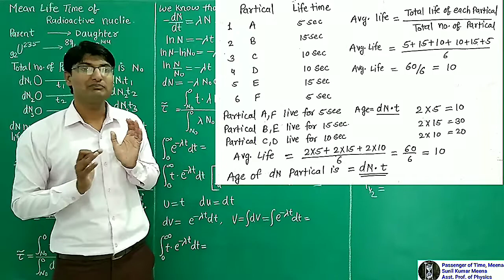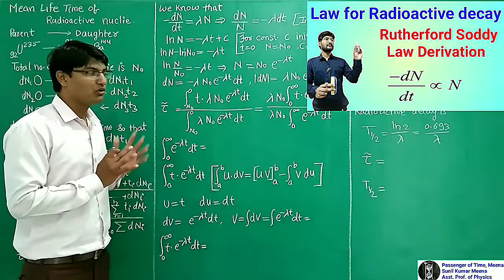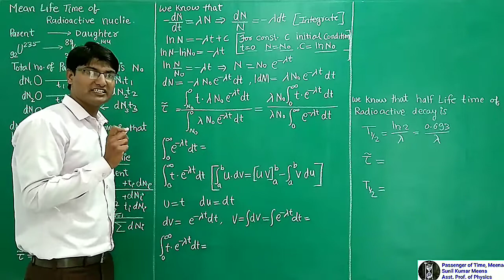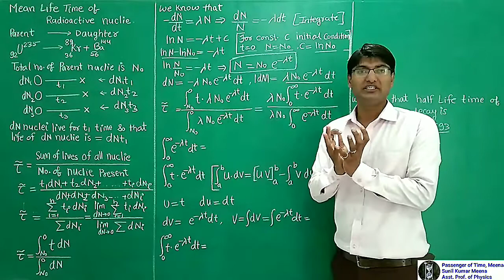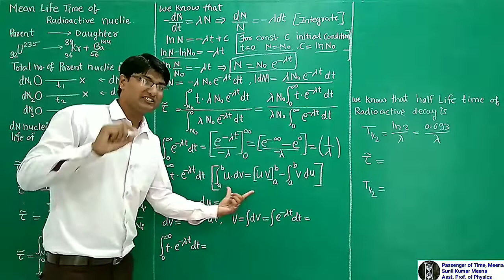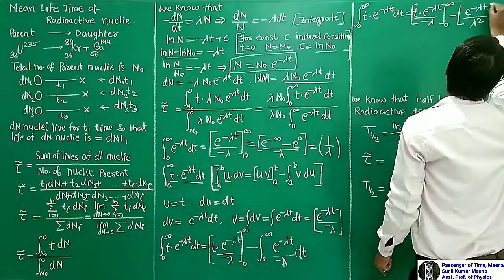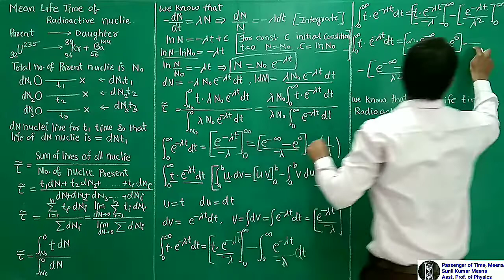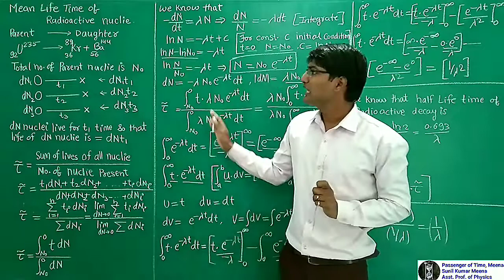mean life of radioactive decay derivation | average or mean life of a radioactive substance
relation between half life and decay constant